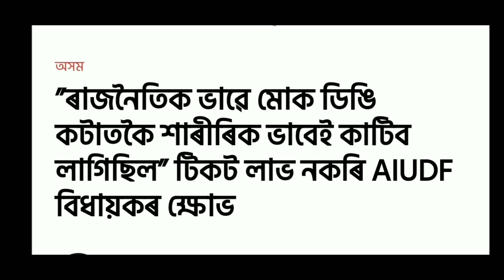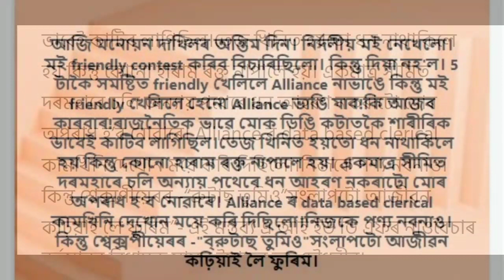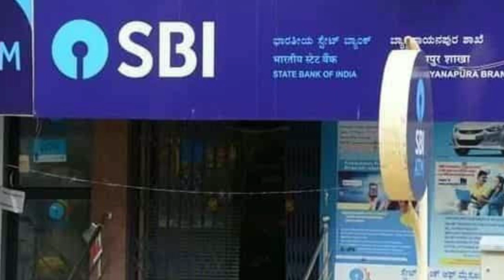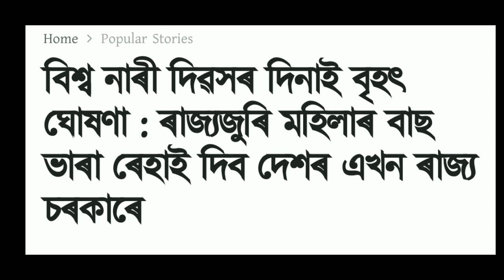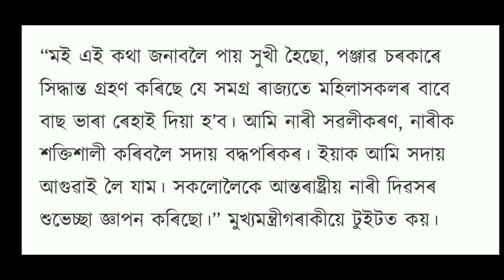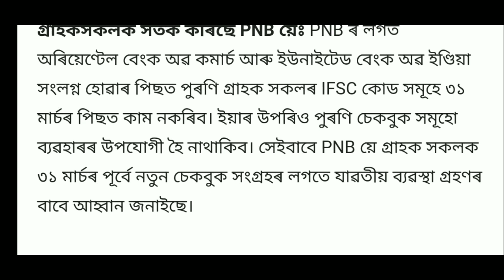KCC Loan New Registration PM Kishan Holders//Bank Holiday News Assam//Daily News//Online Help Assam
Video Title:-

1.Daily morning latest news
2.today latest assamese news
3.daily assamese News assam
4.orunodoi scheme news
5.orunodoi scheme Latest News assam
6.orunodoi scheme payment news
7.how to apply orunodoi Scheme assam
8.orunodoi Scheme application form
9.orunodoi scheme assam
10.svayem scheme Latest news
11.svayem scheme Latest news
12.svayem scheme payment news
13.svayem Scheme online apply
14.latest svayem scheme payment news
15.svayem scheme payment check
16.govt scheme news
17.daily govt scheme news
18.akhil Gogoi release news
19.himanta bisha sarma news
20.daily evening news assam
21.aidew hondikoi mohila samman scheme
22.how to apply aidew hondikoi mohila samman scheme
23.latest govt women scheme
24.mohila Samman asoni
25.pension scheme assam
26.how to apply pension scheme assam
27.pension scheme payment news
28.latest pension scheme news
29.daily pension scheme news
30.latest scheme news assam today
31.konoklota mohila hobolikoron scheme
32.how to apply konoklota mohila hobolikoron scheme
33.latest govt women scheme news
34.govt Will Give 50000 in assamese women
35.govt scheme payment release 15 January